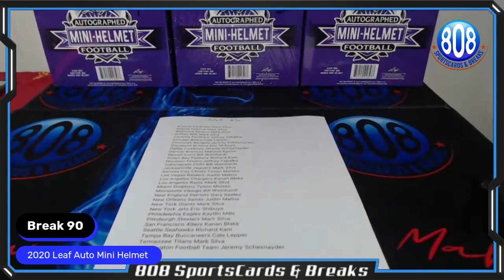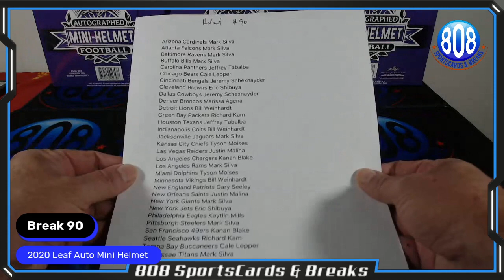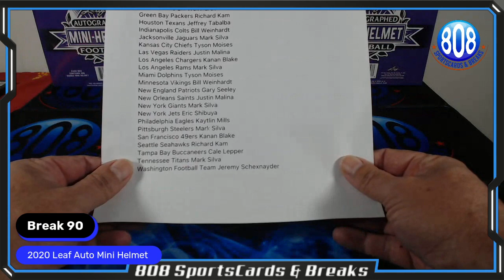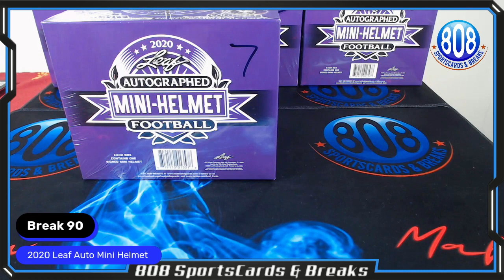Break 90 - 2020 Leaf Auto Mini Helmet